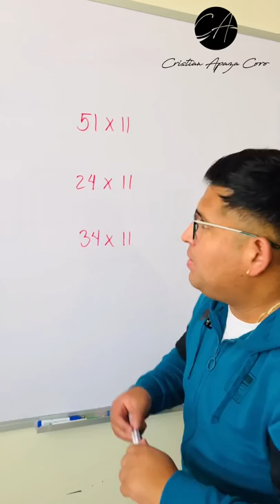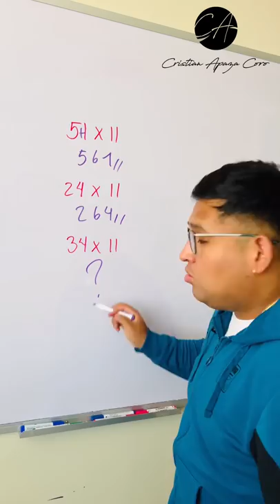Truco de MATEMÁTICAS 🎓